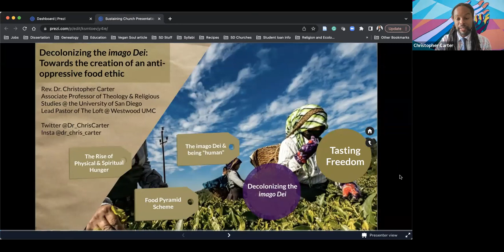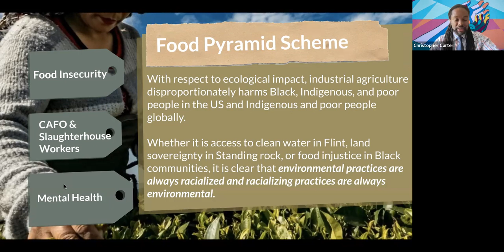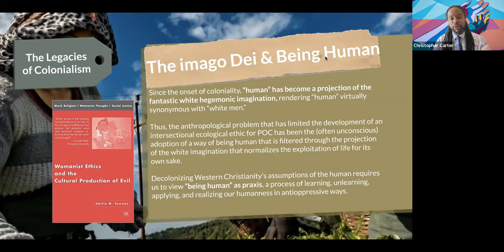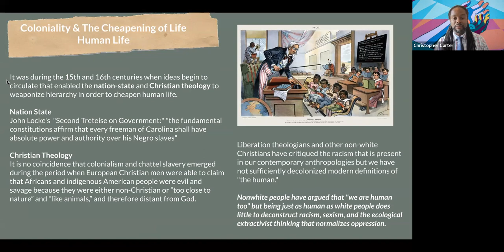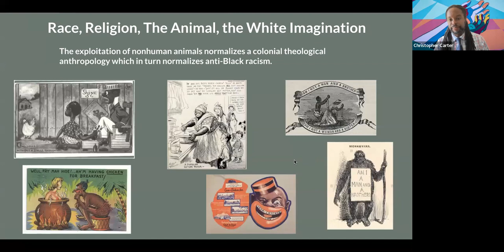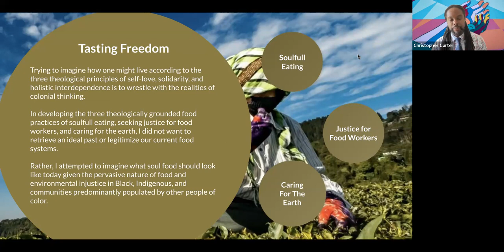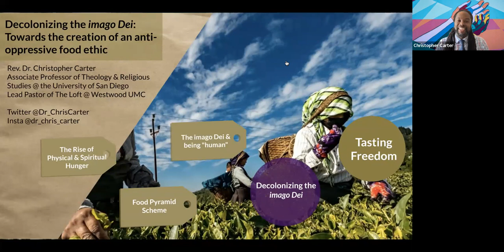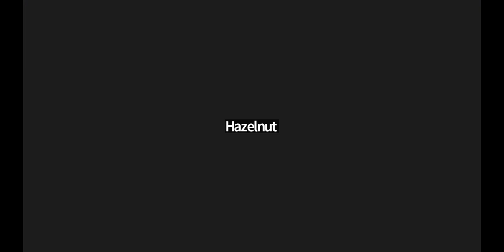Rev. Dr. Christopher Carter - Sustaining Church 2022: Plenary Session 6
Rev. Dr. Christopher Carter’s teaching, research, and activist interests are in Black, Womanist, and Environmental ethics, with a particular focus on race, food, and nonhuman animals. He is the co-creator of Racial Resilience, an anti-racism and anti-bias program that utilizes the combined insights of contemplative practices and critical race theories. His academic ublications include The Spirit of Soul Food (University of Illinois Press, December 2021), and “Blood in the Soil: The Racial, Racist, and Religious Dimensions of Environmentalism” in The Bloomsbury Handbook on Religion and Nature (Bloomsbury, 2018).  The passion that informs all of his work evolves out of his family’s struggle to loosen the chains of systematic racism – similar to bell hooks he believes that education is the practice of freedom. He believes that at its broadest level, learning should be transformational: it should transform how the student views herself, her neighbor, and her worldview. Currently he is an Assistant Professor of Theology at the University of San Diego, a Faith in Food Fellow at Farm Forward, and lead pastor of The Loft in Westwood California.